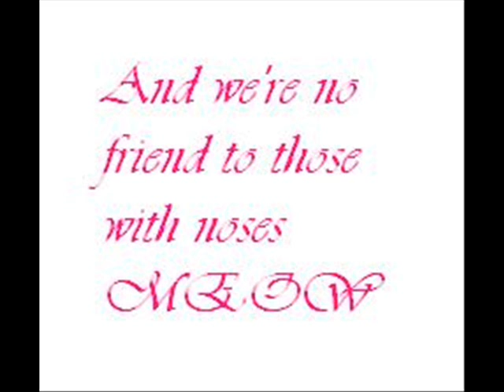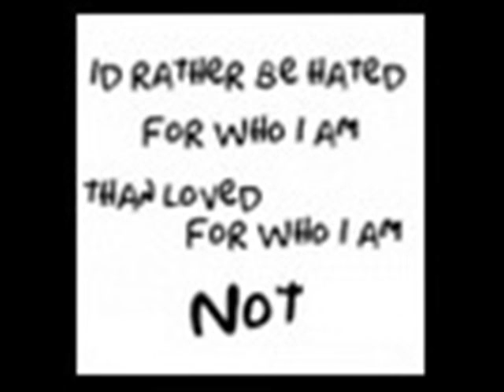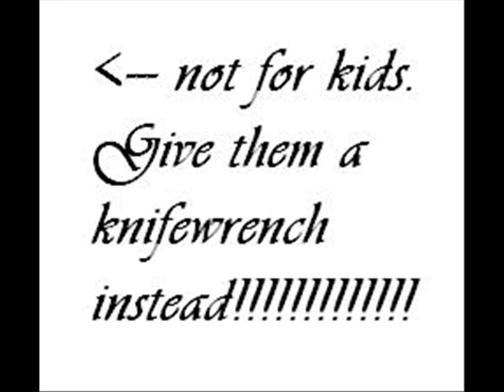Big Lima Bean Bubbling Up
Seriously, don't ask about half the stuff here lol
It's mostly for our own amusement but we hope you enjoy it, too.
The song is (mostly) Devil's Son by DevilDriver. There's a surprise at the end... Ooooooooooooooooh